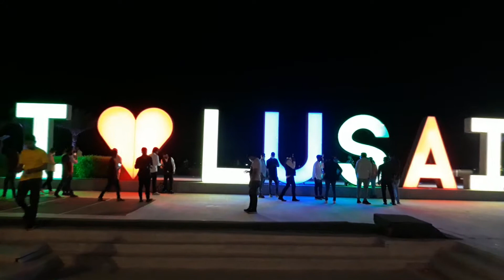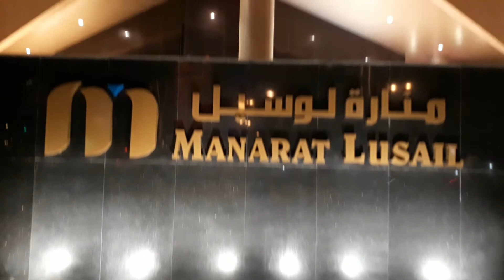LUSAIL ANG FUTURE CITY NG QATAR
isa sa tourist attraction ng qatar ang LUSAL at ang KATARA TOWER, ,pero hindi lang yan, ito rin ang Future City ng Qatar